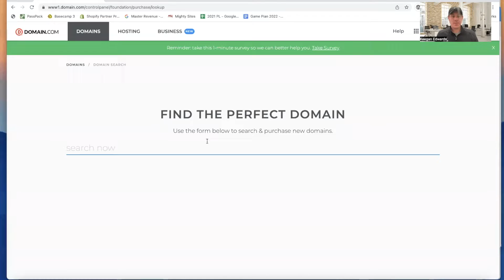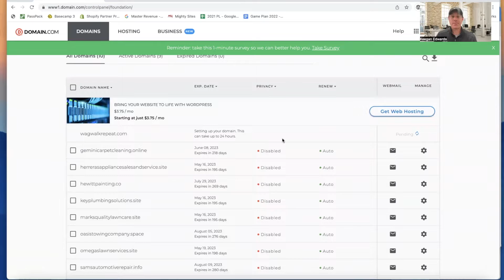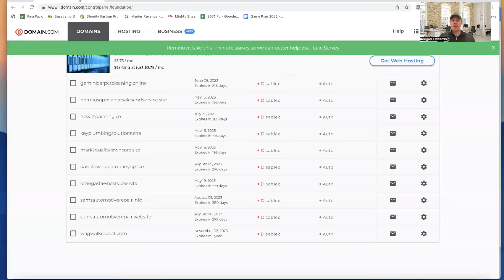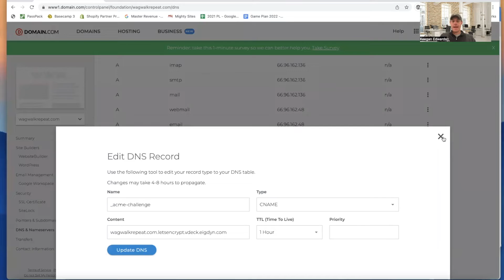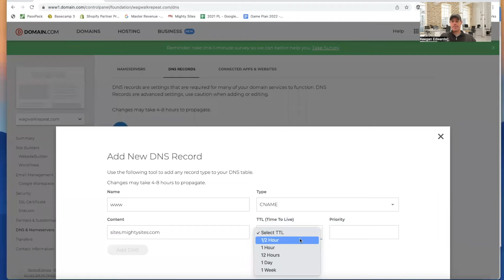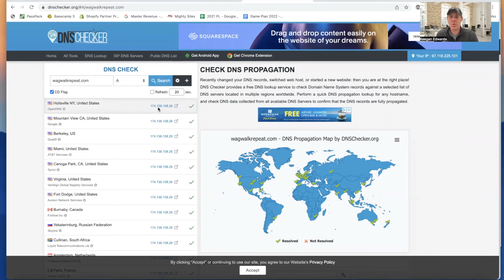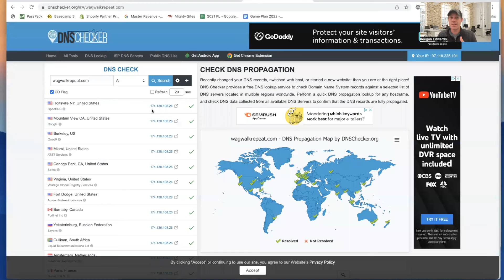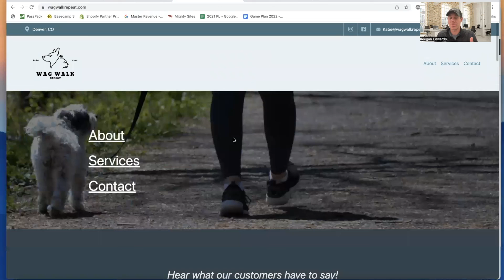How to Connect Your Domain to Mighty Sites - Domain.com Tutorial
Connect your Domain.com custom domain name to your new Mighty Sites website.

This video will walk you through buying a new domain name on Domain.com. Next, you'll learn how to update the A record and CNAME with the appropriate information for your Mighty Sites small business website. After you update the details, we will show you how to check on the progress of your DNS propagation.

Finally, Mighty Sites will issue an SSL certificate to secure your website.

You will see the connected domain and website at the end of the video.